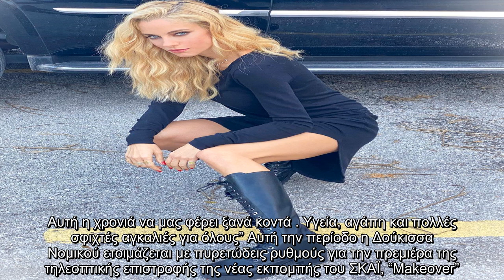✅ Δούκισσα Νομικού: Η πρώτη τρυφερή οικογενειακή φωτογραφία για το 2021!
✍  Η λαμπερή παρουσιάστρια και ο σύζυγός της Δημήτρης Θεοδωρίδης διανύουν μια από τις σημαντικότερες περιόδους της ζωής τους και απολαμβάνουν τους καρπούς του έρωτά τους.  VIRAL ΕΙΔΗΣΗ: Survivor: Η Ηλιάκη έδωσε το spoiler για τη Βαλέρια Χοψονίδου - «Θα τα κάνει όλα μπάχαλο»   Έβαλαν τα καλά τους, ντύθηκαν στα γιορτινά και έβγαλαν την πρώτη οικογενειακή φωτογραφία για το 2021.    Τα δυο τους παιδάκια Σάββας και Αναστασία, όπως θα δείτε και στη παρακάτω φωτογραφία που ανάρτησε στον προσωπικό της λογαριασμό στο instagram έχουν μεγαλώσει αρκετά! Η Δούκισσα Νομικού έγραψε κάτω από την εν λόγω φωτογραφία: “Χρόνια πολλά από εμάς. Αυτή η χρονιά να μας φέρει ξανά κοντά . Υγεία, αγάπη και πολλές σφιχτές αγκαλιές για όλους” Αυτή την περίοδο η Δούκισσα Νομικού ετοιμάζεται με πυρετώδεις ρυθμούς για την πρεμιέρα της τηλεοπτικής επιστροφής της νέας εκπομπής του ΣΚΑΪ, “Makeover”. Δείτε την πρώτη τους οικογενειακή φωτογραφία για το 2021!   ...